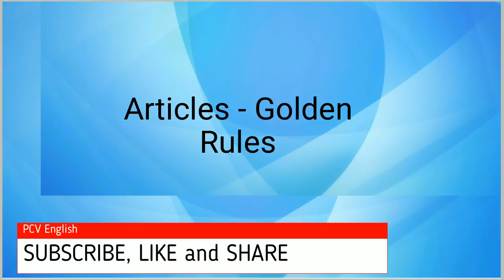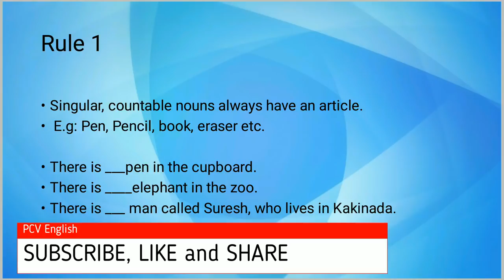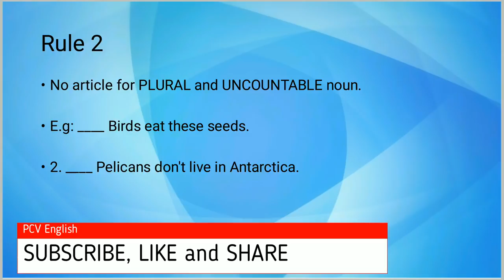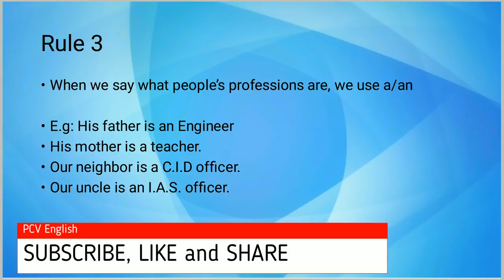Articles frequently asked Rules in Exams I Articles 3 Golden rules I Social welfare Gurukula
This video is about Articles tips and tricks in English, which is given for the syllabus of Social welfare TGT English and Proficiency test in English for Gurukula and Social welfare exams. In PCV English, literature related videos are provided to you free of cost.

AP Grama Sachivalayam General English total Syllabus

This General English Video covers syllabi of Panchayat Secretary, Village Revenue Officer (Grade-II), ANMs (Grade-III),  Animal Husbandary Assistant, Village Fisheries Assistant, Village Horticulture Assistant, Village Agriculture Assistant (Grade-II), Village Sericulture Assistant, Mahila police, Engineering Assistant (Grade-II), Panchayat Secretary (Grade-VI) Digital Assistant, Village Surveyor (Grade-III) and Welfare and Education Assistant.

This playlist material also covers General English chapters of Ward
Administrative Secretary, Ward Amenities Secretary (Grade-II), Ward Sanitation & Environment Secretary (Grade-II), Ward Education & Data Processing Secretary, Ward Planning & Regulation Secretary (Grade-II) and Ward welfare & Development secretary (Grade-II).